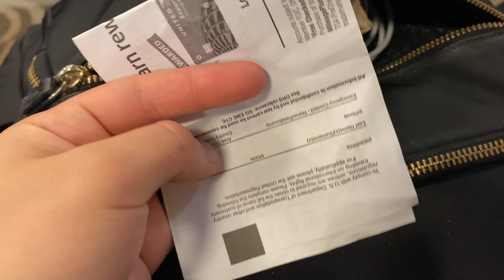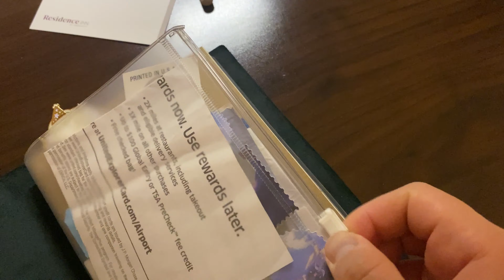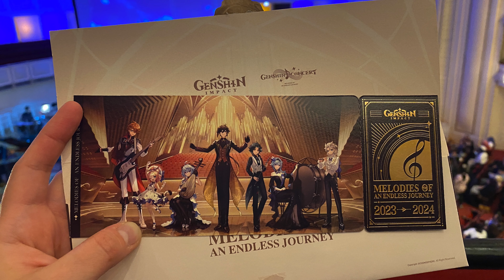Journaling in Cafés & Genshin Concert || Chicago Vlog 📖 Hobonichi Cousin & Traveler's Notebook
I had the chance to visit Chicago early January to attend the Genshin Impact Concert at the Chicago Symphony Hall. We took the chance to visit Atlas Stationers and did some journaling there as well. In this video, I'll show you the places where I got my ephemera and highlights of the trip.

💌 TIMESTAMPS:
0:17 Collecting ephemera || Airport
01:28 Journaling at a Café called "The Goddess and the Baker"
01:51 Journaling on Hobonichi Cousin
02:23 Uniqlo
02:44 Genshin Impact Concert at the Chicago Symphony Hall
03:35 Atlas Stationers

Let's be Journaling Buddies! 📘